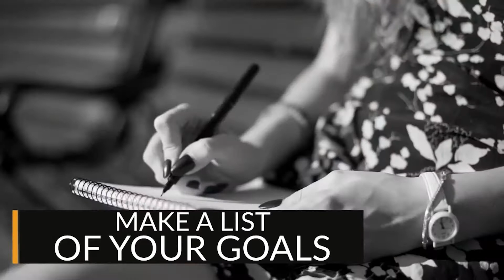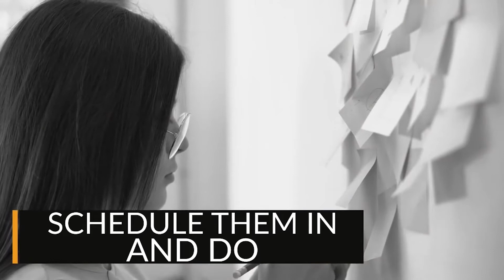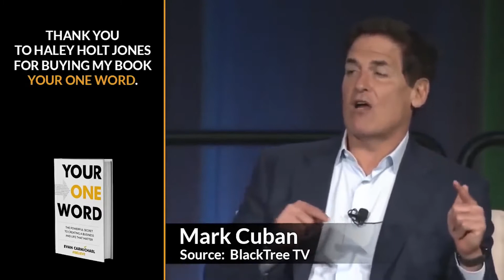Learn How to Schedule For SUCCESS!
✎ Good morning BelieveNation! Today's message is: "Are You Willing to Pay the Price?" Over to you Dandapani.

What is the One Word that is most important to Tony Robbins, Gary Vaynerchuk, will.i.am, Oprah Winfrey, and Howard Schultz?

If you loved this video, help people in other countries enjoy it too by making captions for it. Spread the love and impact.

✎ More about Dandapani. He grew up in Australia and graduated with a degree in Electrical Engineering. He left it all behind to become a Hindu monk. For 10 years he lived a life of serious personal discipline and training at his guru’s cloistered monastery in Hawaii. When his vows expired he chose to venture out into the world on his own. He made New York his new home, determined to live everything he teaches in the most challenging city in the world. He works with individuals, companies, and organizations around the world conducting training through workshops. He's a much sought-after speaker and coach on self-development.

Much love,
Evan